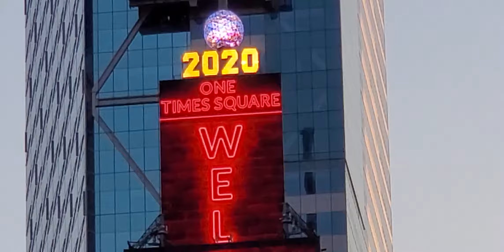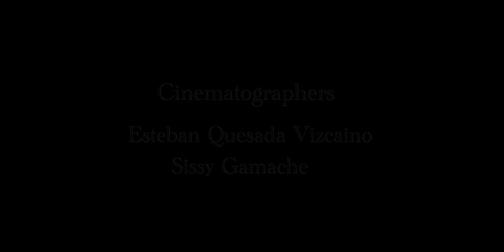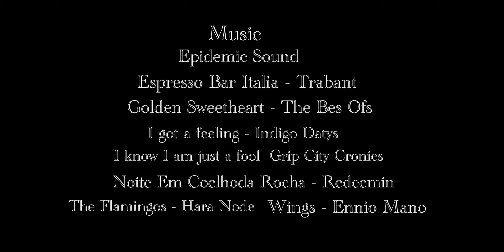A New York Minute with Peter Greene